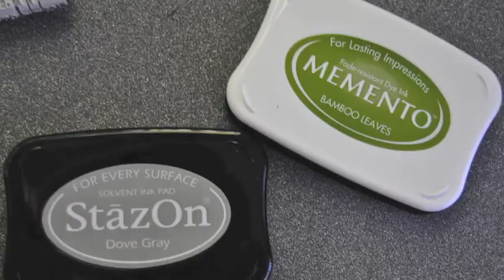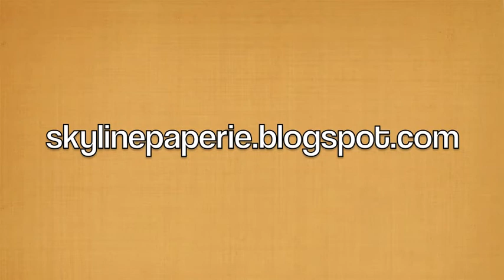November Counterfeit Kit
This is a kit I made for the Counterfeit Kit Challenge Blog. The idea behind the CKCB is to make a scrapbook kit using items you already have in your stash.

Please visit counterfeitkitchallenge.blogspot.com to play along with us!